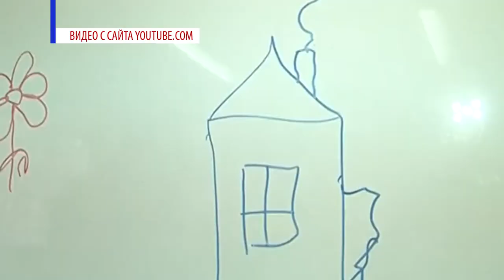Аутизм - не приговор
Апрель - месяц распространения информации об аутизме. Ребёнок с расстройством аутистического спектра может родиться в любой семье. Заболевание нельзя вылечить, но можно научиться жить с ним.